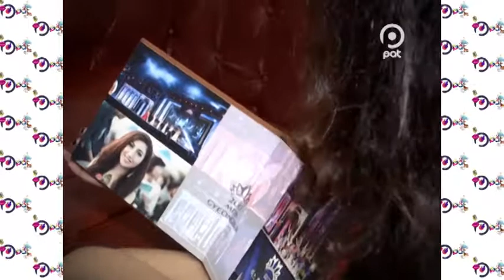ANANÍ CHAVEZ BOLIVIANA QUE TRIUNFA EN COREA DEL SUR - RADAR SOCIAL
La boliviana nacida en la ciudad de El Alto,triunfa como presentadora, actriz y modelo en Corea del Sur, representando a Bolivia en diferentes actividades.